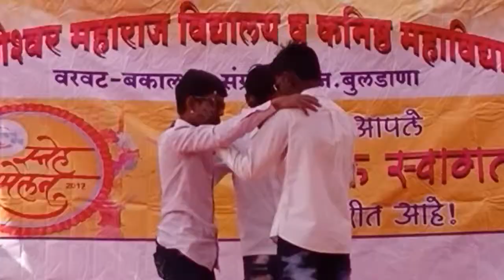Social annual function 2018